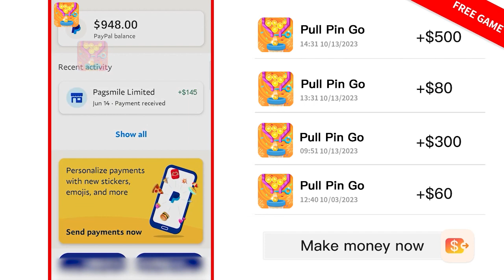Pull Pin Go